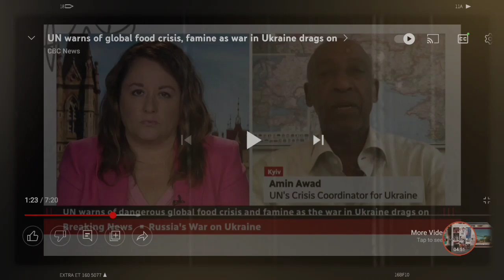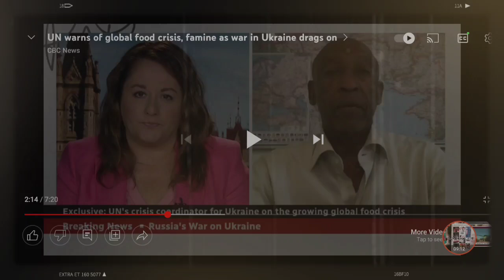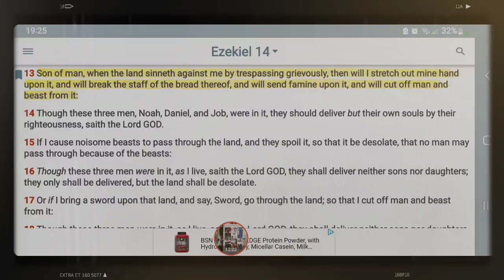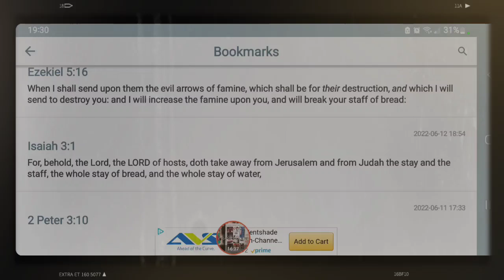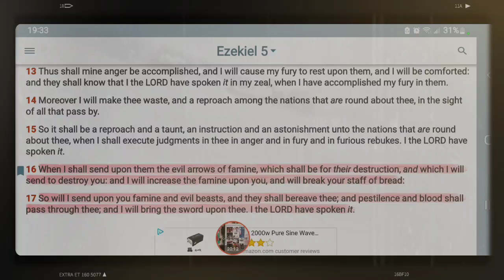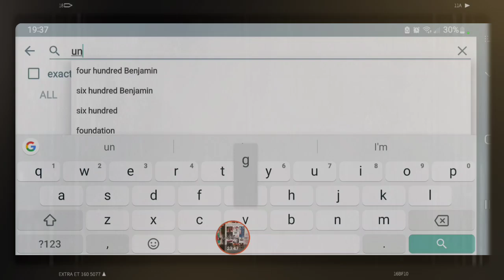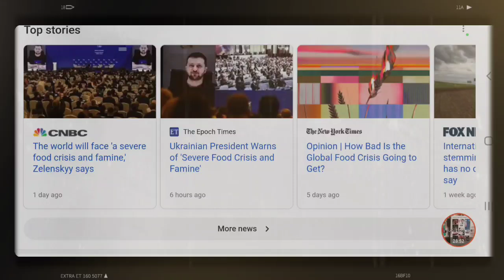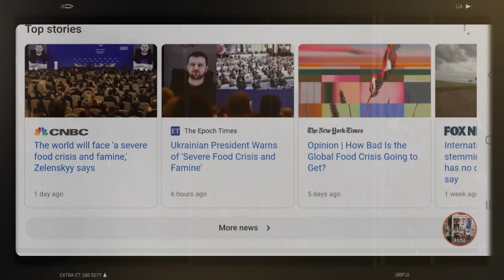GLOBAL FOOD SHORTAGES ARE HERE!!! WAKE UP!!!